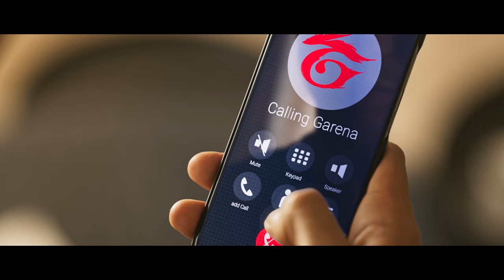Operation Chrono - Cristiano Ronaldo | Garena Free Fire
Success begins from failure. When all fails, always have plan B to fall back to. ⚽

It's time to gear up and be the legend with the all-new character in Free Fire- Chrono aka. Cristiano Ronaldo! 🔥 Have you got Chrono from the Character Royale, yet? 🤔